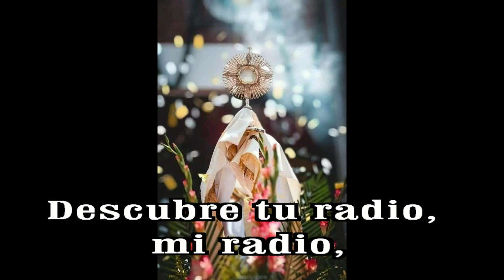GOTITAS DEL ESPIRITU SANTO AÑO 3 NUMERO 21 4 sep